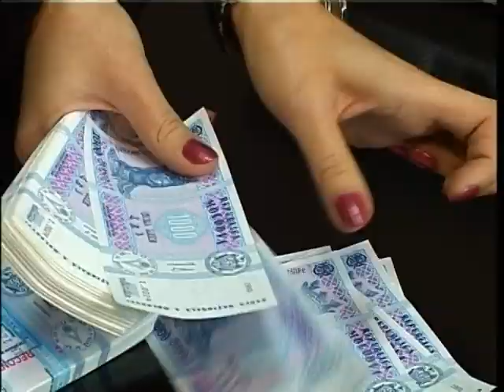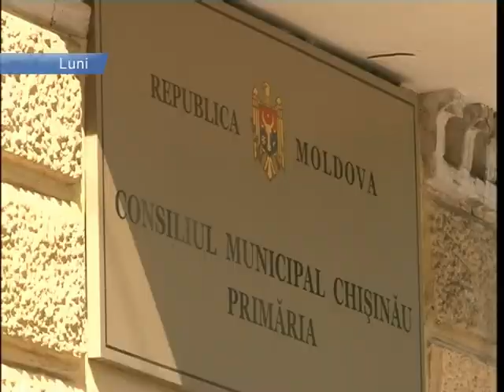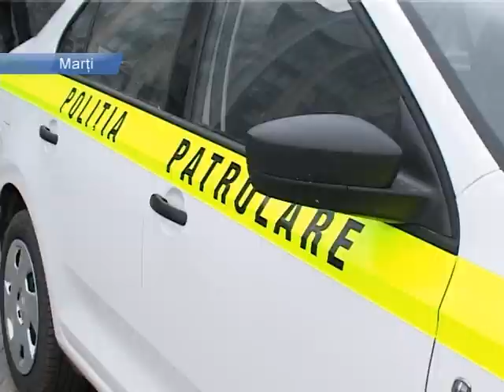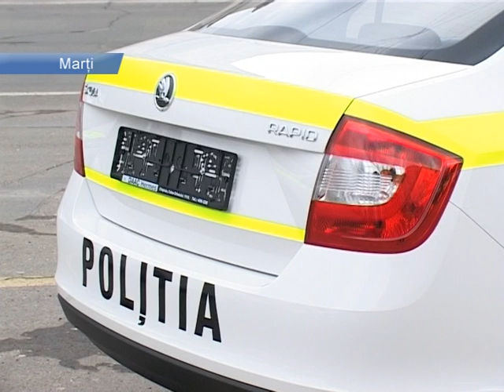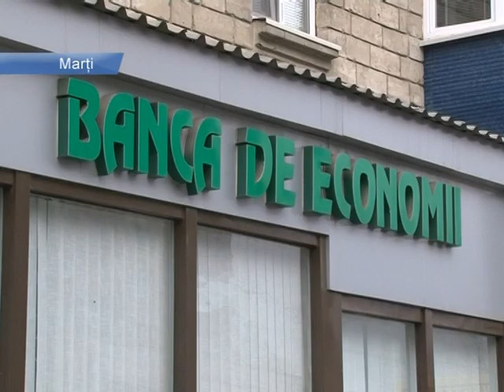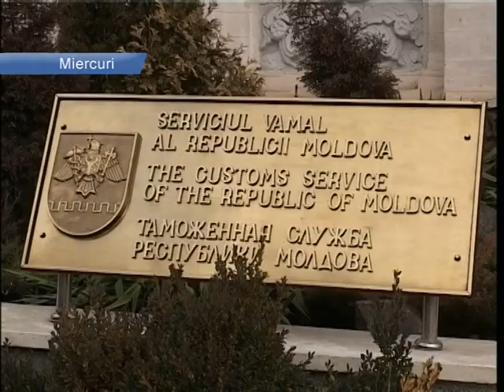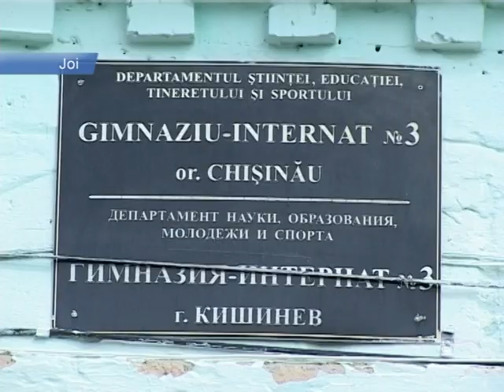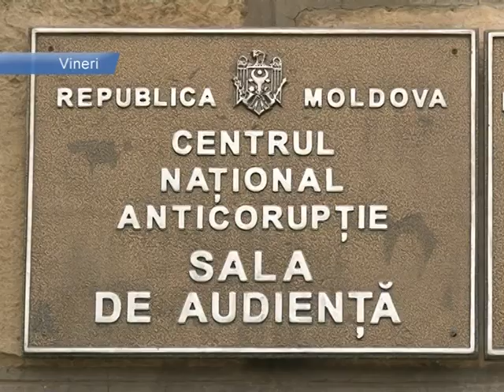Sinteza săptămânii 23 03 2013 TVC 21